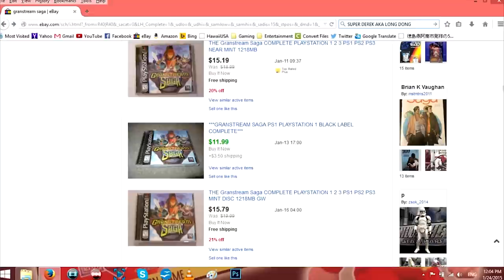Granstream Saga Review! [PlayStation] The Game Collection Feat. Jimmy Hapa!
Huge thanks to Jimmy Hapa for helping out with this Granstream Saga Review!

Developed by Shade and published by THQ, the Granstream Saga was released for the original PlayStation in 1997. Between the generic name, no-name developer and let's face it, poor-name publisher, I'm not sure I know of a less interesting combination of words. But if you're still awake, it might interest you to know that the game was one of the first fully polygonal RPGs ever made, and in fact, debuted at #1 on the sales charts in Japan, dethroning the long-standing Final Fantasy VII.

for more RPG Reviews